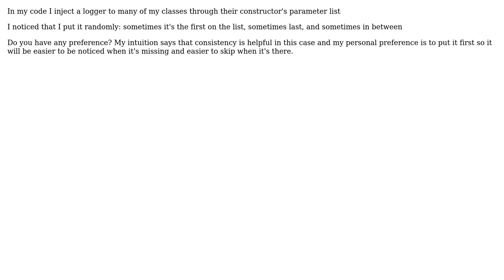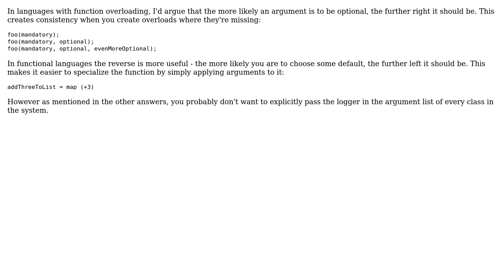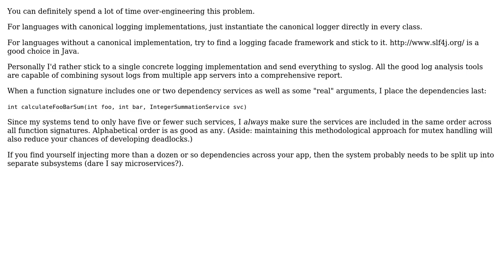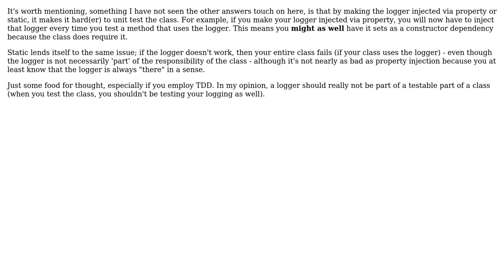Software Engineering: What should be logger's position in the parameter list (7 Solutions!!)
Software Engineering: What should be logger's position in the parameter list

With thanks & praise to God, and with thanks to the many people who have made this project possible! | Content (except music & images) licensed under CC BY-SA | Music | Images & others | With thanks to user Robert Harvey user Jack Aidley user Ixrec user Ezra user Doval user Dan user Atsby and the Stack Exchange Network Trademarks are property of their respective owners. You are responsible for your own actions.